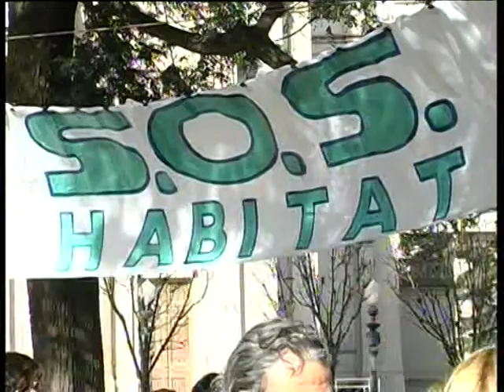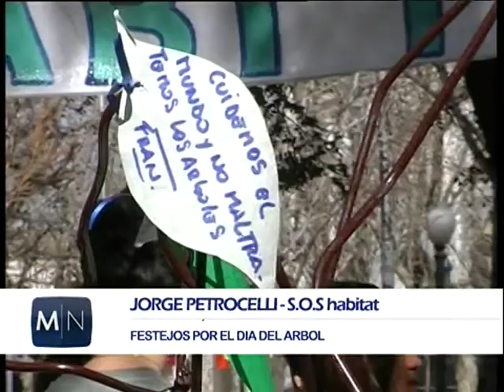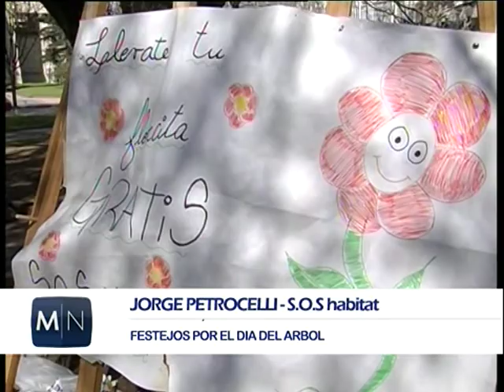DIA DEL ARBOL S O S HABITAT